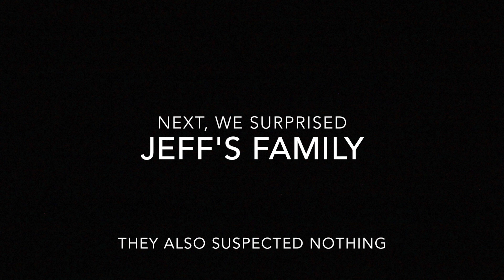Surprise Thanksgiving Pregnancy Announcement!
vvv EXPAND FOR MORE vvv

WOW! How has it already been one year since we found out about our sweet baby?! I can't believe this little one is now laying next to me as I type this... This is one of my all time favorite memories in my life and I am so excited to share it with all of you! My entire family was so shocked and surprised and didn't expect anything! Enjoy seeing their reactions as they learn that we are about to get a new family member!

Xo,
Kelli